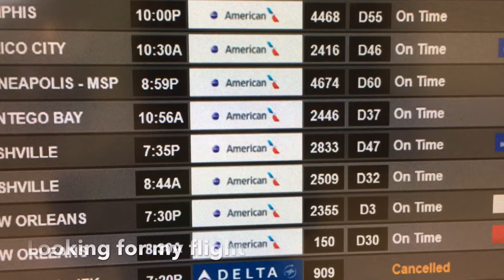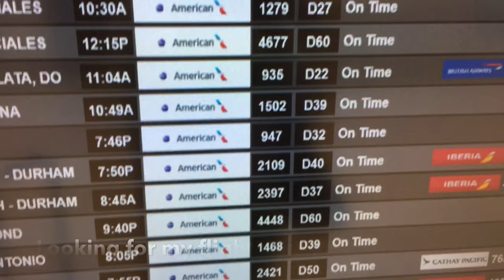Traveling during Covid-19 and this happened 🤯 😥